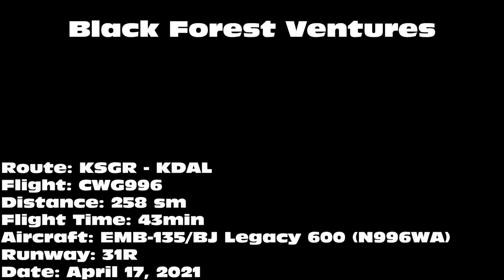Black Forest Ventures EMB-135/BJ Legacy 600 [N996WA] -- UHD 4K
Black Forest Ventures EMB-135/BJ Legacy 600 landing on 31R at Dallas Love Field Airport (DAL) on April 17, 2021